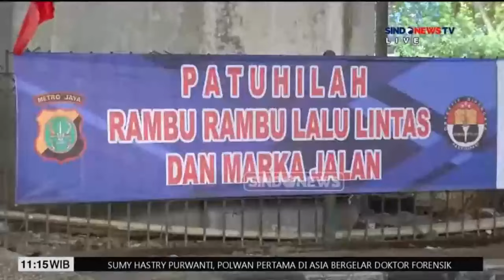Akhir Pekan, Arus Lalu Lintas di Slipi Palmerah Ramai Lancar - Sindo Siang 30/06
Tanggal Tayang: 30Juni 2024